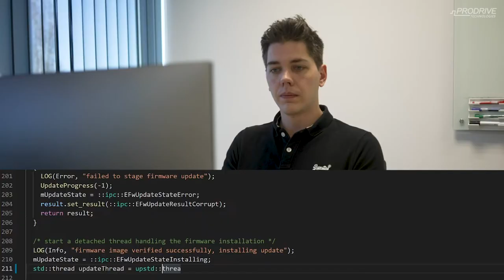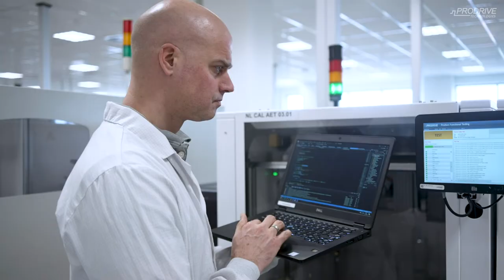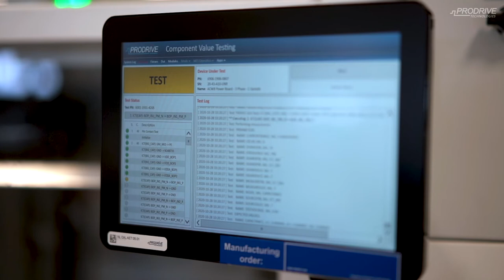Prodrive Technologies - Software Engineering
Want to be part of something that genuinely helps keep the world running? Prodrive Technologies is currently looking for new Software Engineers to become part of our global team of trailblazers!

Put your passion for technology to work, and be rewarded with flexibility, recognition, training, and personal development opportunities. Plus, a range of employee benefits designed with your wellbeing in mind.